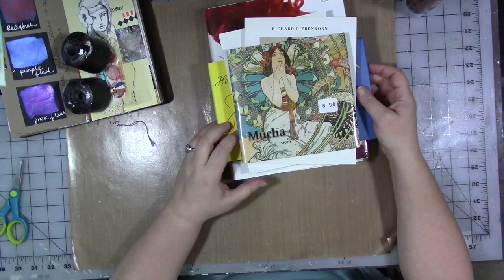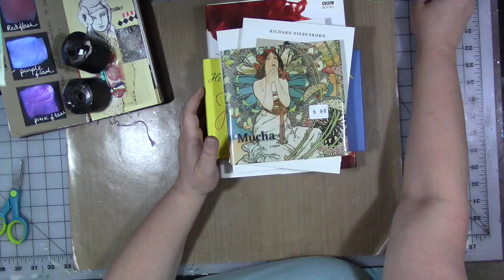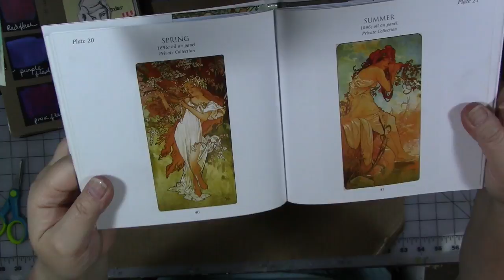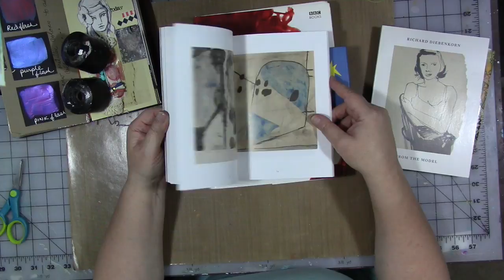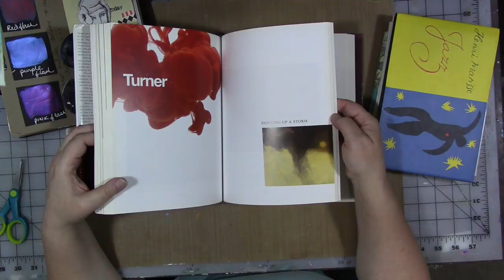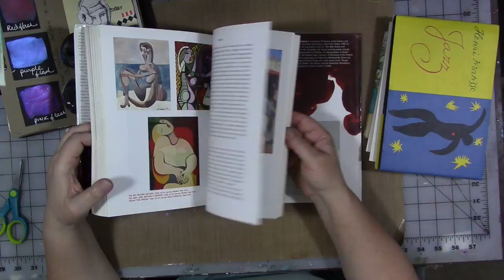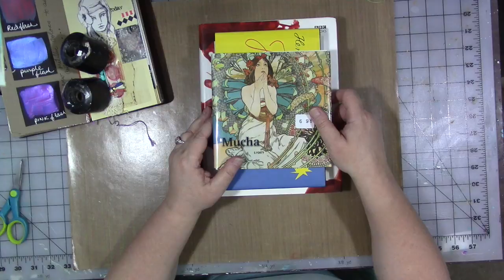myyear2017July Book Review